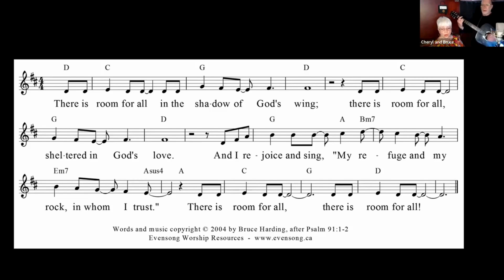There is Room for All | Pride Service | Living Interfaith Sanctuary Service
Experience the heartwarming and inclusive message of "There Is Room for All," performed live during our Pride Service at the Living Interfaith Sanctuary. This uplifting song celebrates diversity, love, and acceptance, reminding us that everyone is welcome in our community. Watch as our congregation comes together in unity and joy, embracing the true spirit of Pride. Join us in celebrating the beauty of inclusivity and the power of music to bring us all together.